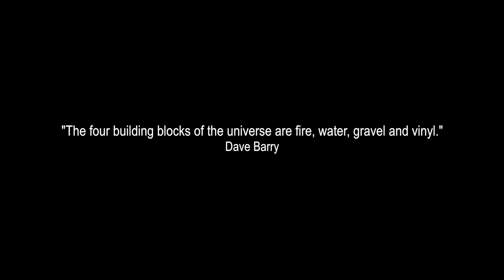The Records "Starry Eyes"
The Records were an English power pop band formed in 1978. They are best remembered for the hit single and cult favourite "Starry Eyes".  The group was heavily influenced both by bands like The Beatles and The Kinks, and early power pop groups such as Badfinger, Big Star, and Raspberries. Power pop was experiencing a renaissance on both sides of the Atlantic, thanks in large part to the burgeoning punk/new wave movement.

"While you were off in France,
 We were stranded in the British Isles
 Left to fall apart amongst your passports and your files
 We never asked for miracles, but they were our concern
 Did you really think we'd sit it out and wait for your return?

 I don't want to argue, I ain't gonna budge
 Won't you take this number down
 Before you call up the judge?
 I don't want to argue, there's nothing to say
 Get me out of your starry eyes and be on your way

 While you were on the beach
 Were you dreaming all about your share?
 Planning to invest it all to cover wear and tear?
 We paid for all the phone calls, the money's on the shelf
 Don't you know that while you're gone away
 I've got to help myself?

 While you were in the pool
 We were meeting with the boys upstairs
 Talking to the money men and carrying out affairs
 We had no time for cocktails or working up a tan
 The boys have all been spoken to
 The writ has hit the fan

 So I don't want to argue, I ain't gonna budge
 'Cause I don't want to argue, there's nothing to say

 No I don't want to argue, there's nothing to say
 Just get me out of your starry eyes and be on your way
 You get me out of your starry eyes and be on your way"